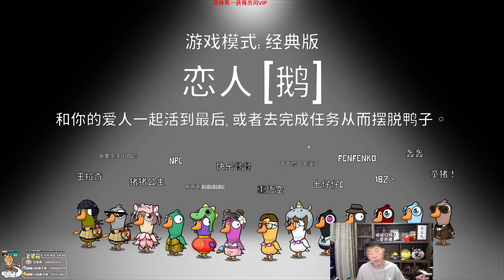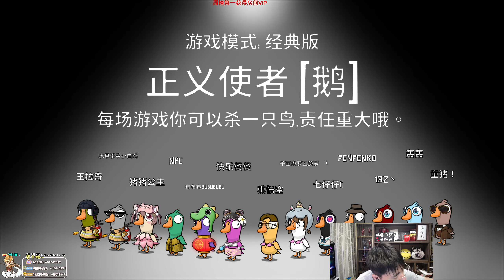【猴哥】蘭林漢悟空：鵝鵝鴨 狼人殺主播互動 Goose Goose Duck（20230813P9）